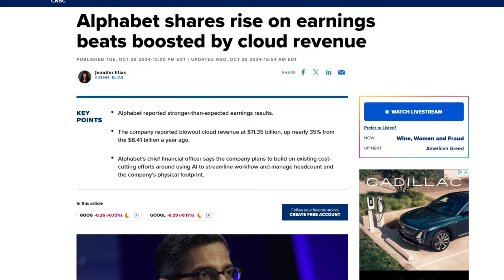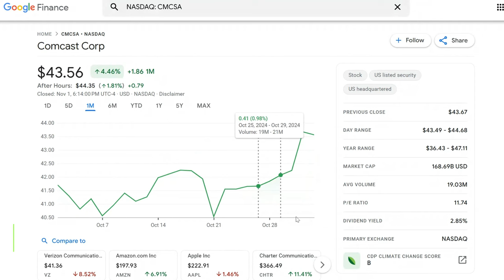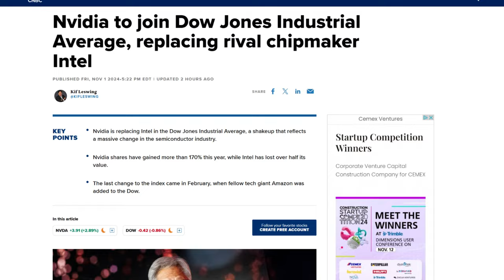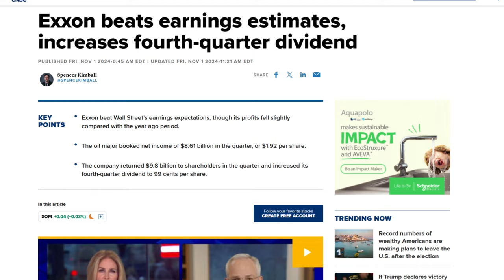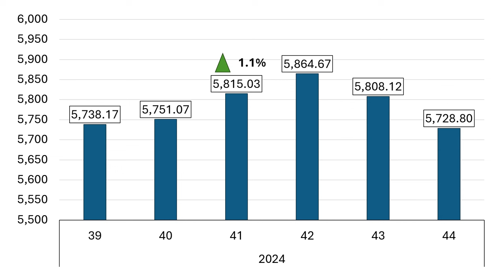Q3 2024 Earnings: Nvidia, Microsoft and Apple get PUNISHED!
This week's movers: Amazon, Alphabet, Google, AbbVie, Visa, Booking Holdings, Abbott Laboratories, Comcast, Altria, Garmin, Cadence Design Systems, Nvidia, Microsoft, Apple, Lilly , Tesla, Advanced Micro Devices, ExxonMobil, Broadcom, Meta Platforms, Supermicro, Berkshire Hathaway, Vertex Pharmaceuticals, Palantir Technologies, Gilead Sciences, Qualcomm, Arista Networks
Movers Symbols: AMZN GOOG ABBV V BKNG ABT CMCSA MO GRMN CDNS NVDA MSFT AAPL LLY TSLA AMD XOM AVGO META SMCI BRK.A BRK.B VRTX PLTR GILD QCOM ANET

Chapters
0:00 - Intro
0:22 - Last Week Market Performance
0:41 - Winners
2:04 - Losers
3:31 - Earnings watch

Index Changes:
N/A

November 4: Berkshire Hathaway, Vertex Pharmaceuticals and Palantir Technologies
November 6: Gilead Sciences and Qualcomm
November 7: Arista Networks